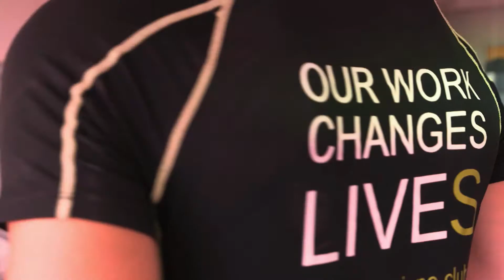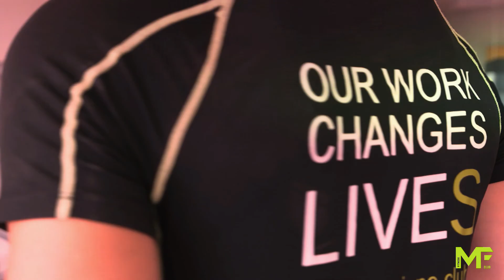L-Istorja ta' Matthew Carabott | Mariano Club 🇲🇹